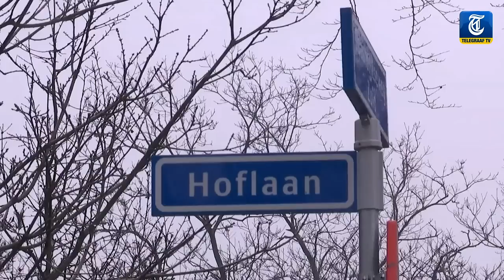'Everink had net weer zin in leven'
John van den Heuvel sprak Koen Everink kortgeleden nog. De selfmade miljonair was net weer aan het opkrabbelen en werd in januari nog gespot tijdens de Australian Open, met kampioen Novak Djokovic. De beelden en het laatste nieuws over de moord ziet u in TELEGRAAF VANDAAG.